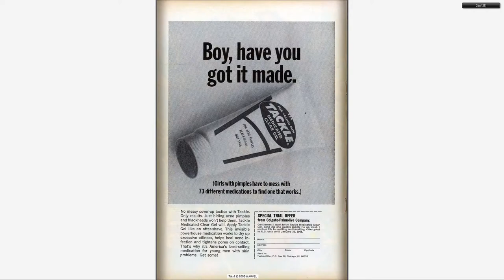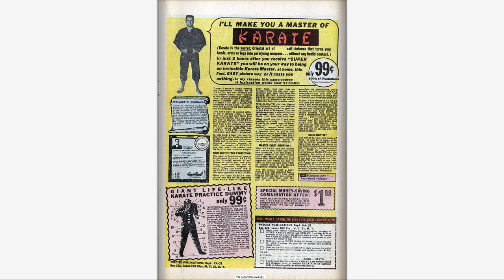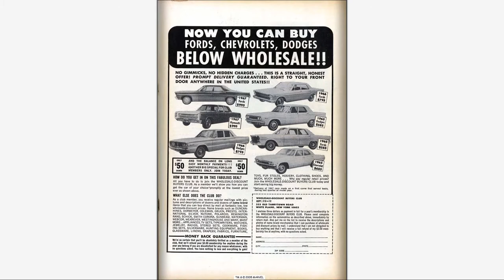196711 X Men v1 038